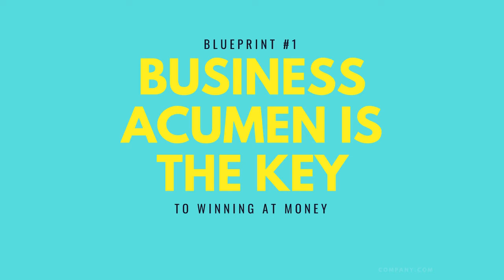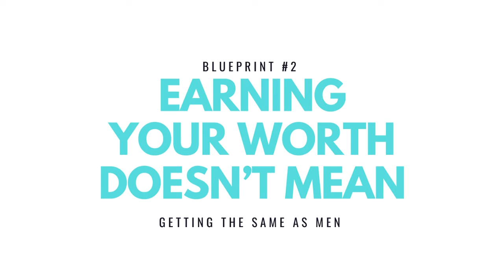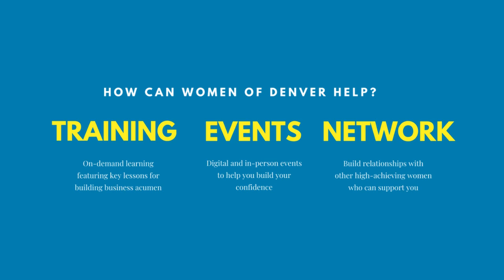The Blueprint for Earning Your Worth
The blueprint for earning your worth is a quick-take on the steps anyone can take to maximize their income in a corporate role or as an entrepreneur. In just over 10 minutes, you'll learn valuable tips that can be used immediately to improve your income earning potential.